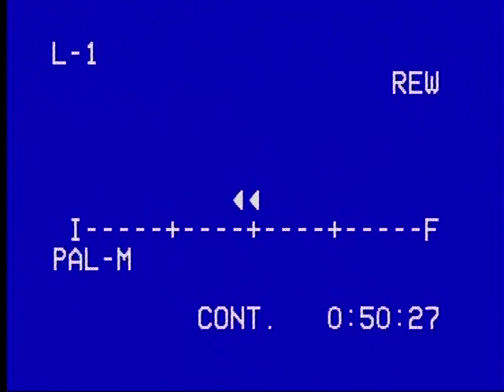12 MULA GLOBO RURAL 2015